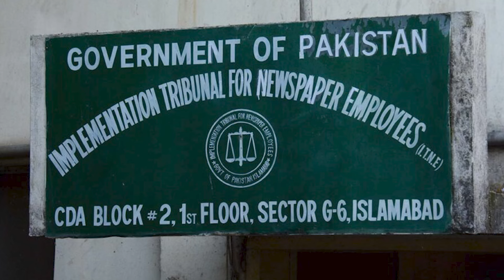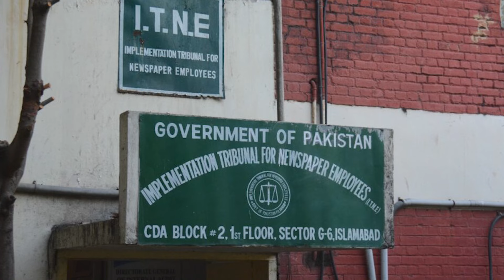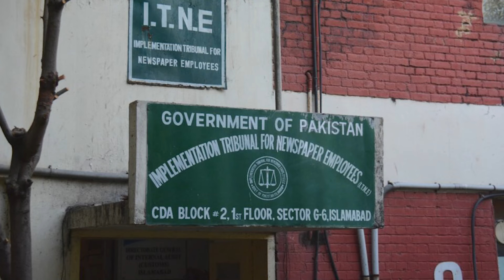Another bad news for Nawaz Sharif Rizwan Razi Analysis